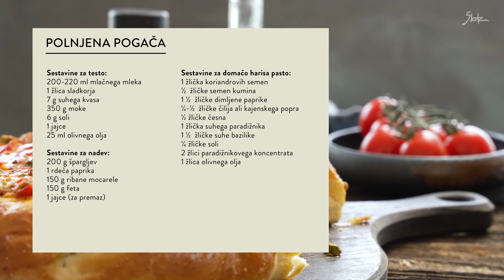Polnjena pogača 😍 [PICA 3.0]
Polnjena pogača je fantastična jed, ki nas po izgledu spomni na bogato obloženo pico. Obogateno testo ima hrustljavo skorjo in mehko sredico, kjer je skrit božanski nadev z zelenjavo, sirom in pikantno mešanico začimb.

Polnjena pogača je jed ob kateri pridejo na svoj račun vsi ljubitelji bolj obloženih pic. Testo je ima izredno puhasto in mehko sredico medtem, ko so zunanji robovi hrustljavo zapečeni.

Bogat nadev s šparglji in papriko je ravno prav sočen in odlično začinjen z domačo hariso. Pri siru si lahko privoščimo vse možne kombinacije vendar feta doda fino svežino in slanost. Poskusite jo, ne bo vam žal.

Nadev lahko prilagodite svojem okusu.